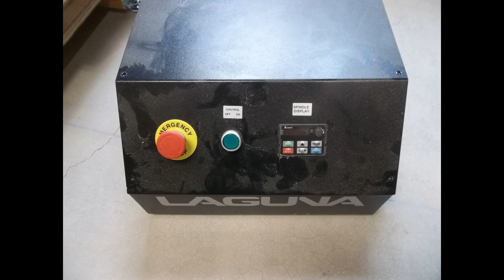Laguna IQ CNC internal video and slides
A vid and slides of the Laguna IQ CNC controller and frame with the MDF cover removed.